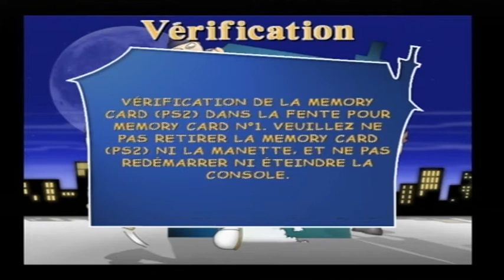[Ps2] Introduction du jeu "Maman j'ai raté l'avion" de Beyond Reality Games (2006)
Voici l'introduction du jeu video Maman j'ai raté l'avion par le studio Beyond Reality Games sortie au cours de l'année 2006 sur Ps2